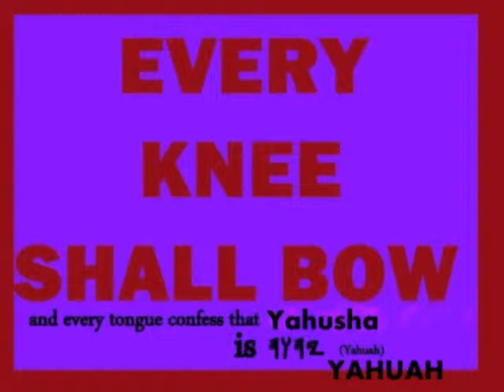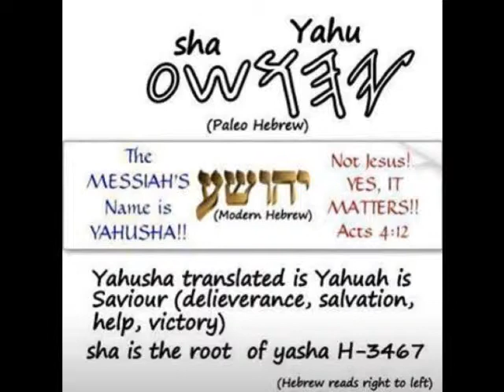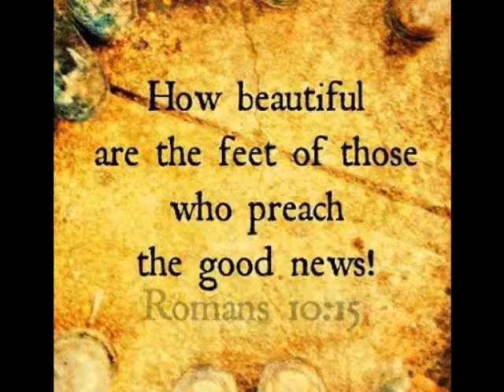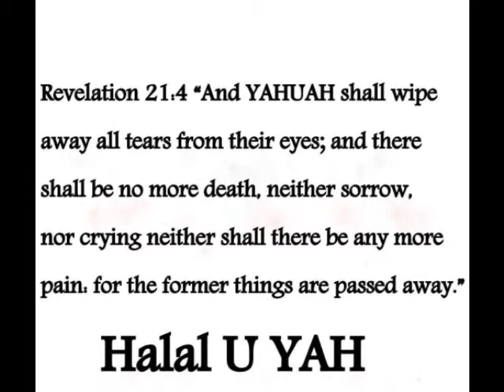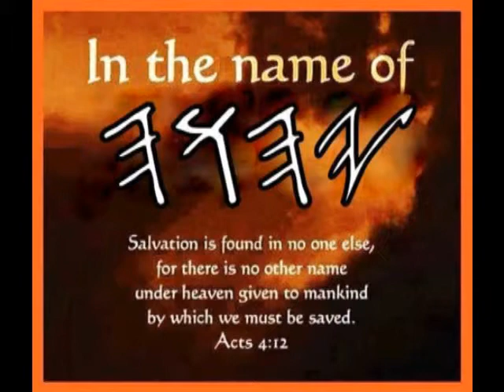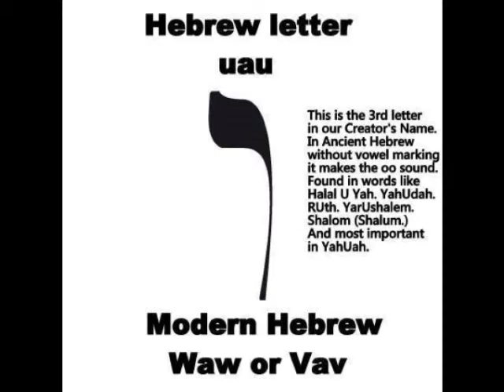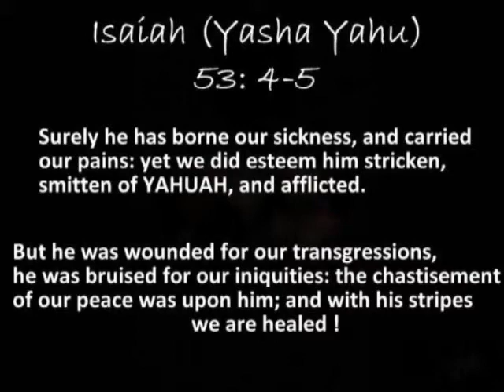Copy of To you alone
All praise to you alone